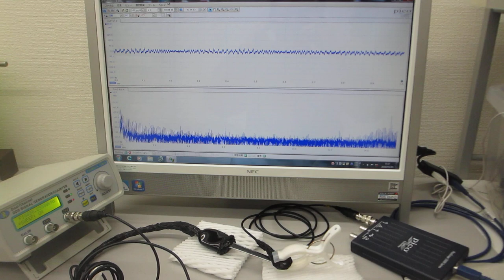音圧測定解析に基づいた、超音波伝搬制御実験